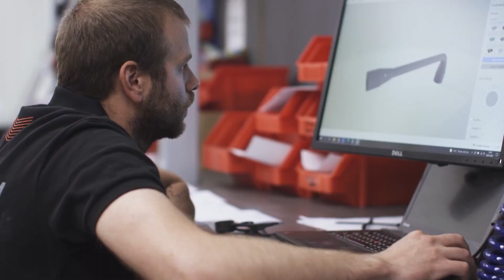Zwiastun: Wydrukowane fundusze europejskie I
Jak wiele innowacyjnych projektów zostało zrealizowanych dzięki FunduszeEuropejskie? Nie dowiesz się dopóki nie zobaczysz 😀 Dlatego bardzo ważna jest skuteczna akcja promująca Twój pomysł.
Czasami wystarczy nakręcić film, żeby pokazać wachlarz swoich możliwości. Zwłaszcza  kiedy ekipa filmowa ma wyjątkowo zły dzień. Na pewno znamy to z autopsji 😉
Trochę z przymrużeniem oka przedstawiamy Państwu firmę Cubic Inch 3D Printing. Bez udziału jej produktów nie powstałby ten film. Zobaczcie jak wiele zastosowań ma opracowany przez nich projekt.
Dziś pokazujemy tylko część "kłopotów", a całość pojawi się w najbliższych dniach.

🤷‍♀️ Masz pytania? Napisz w komentarzu, postaramy się odpowiedzieć na nie.